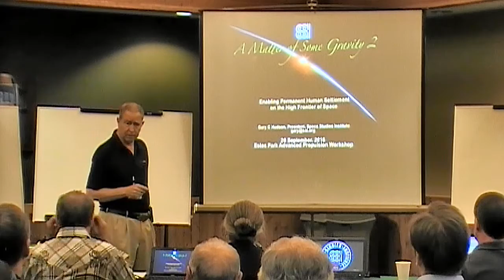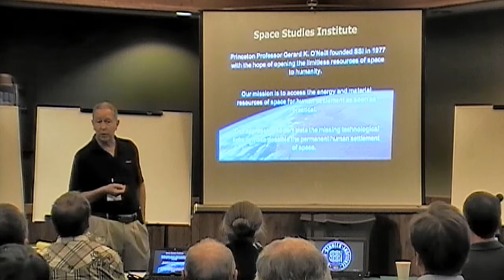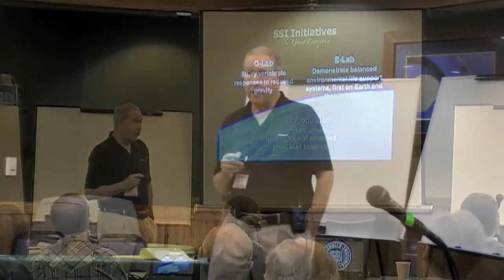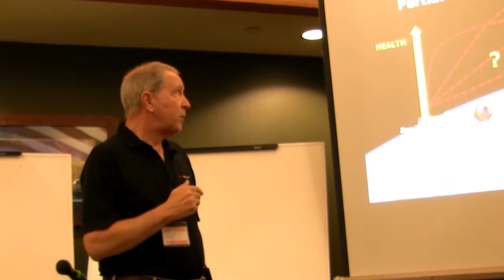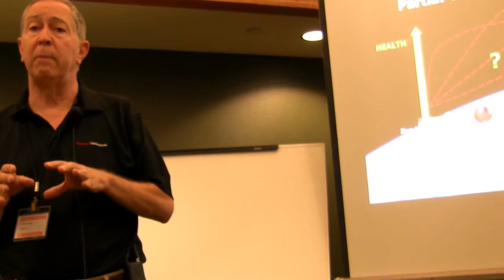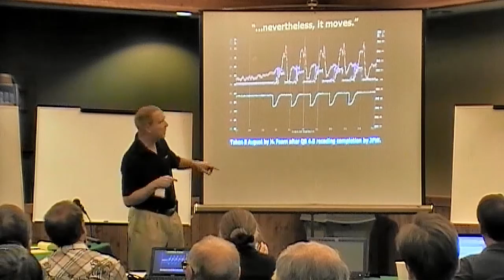2016 Breakthrough Propulsion Workshop opening remarks by SSI's Gary Hudson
Space Studies Institute President Gary C Hudson's short intro session on the first morning of the Breakthrough Propulsion Workshop that took place in Estes Park, Colorado September 20th-23rd 2016.

EM Drives, The Mach Effect, testing practices and requirements of controversial scientific engineering were just a few of the topics presented and debated at this very special gathering of theoretical and experimental physicists and engineers who work on the cutting edge.

This short video gives an introduction to SSI's involvement in the Mach Effect research following a brief explanation of the goals of The Space Studies Institute. (Note: Gary speaks a bit about the SSI G-Lab Reduced Gravity Initiative starting at 03:34)